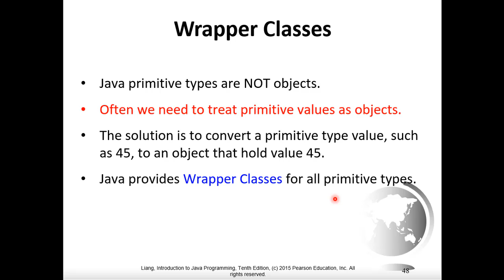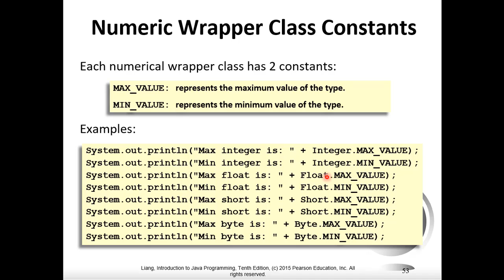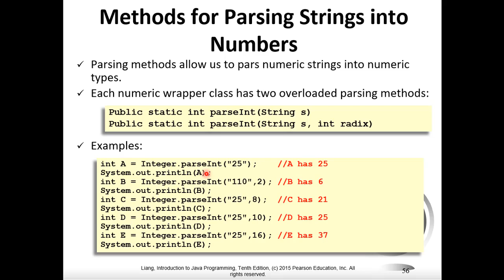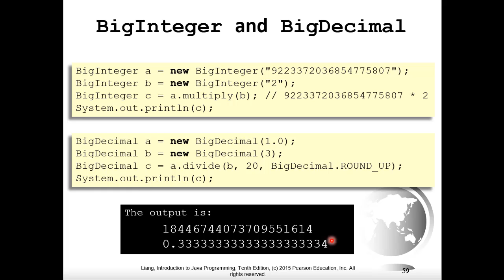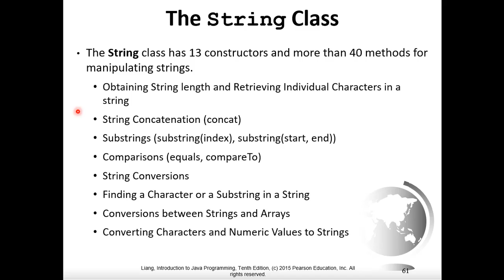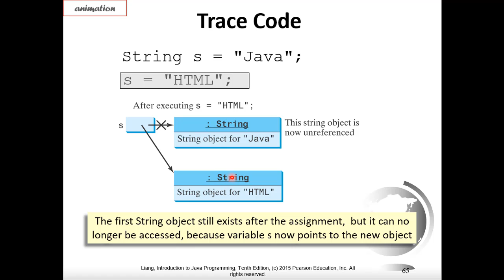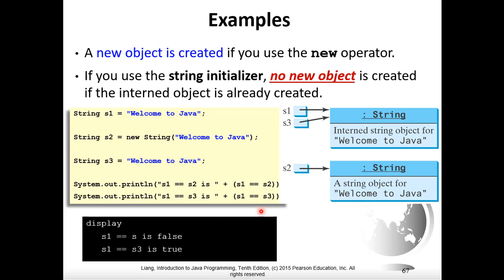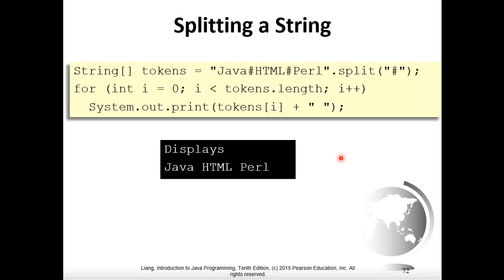Chapter 10 Object-Oriented Thinking part03